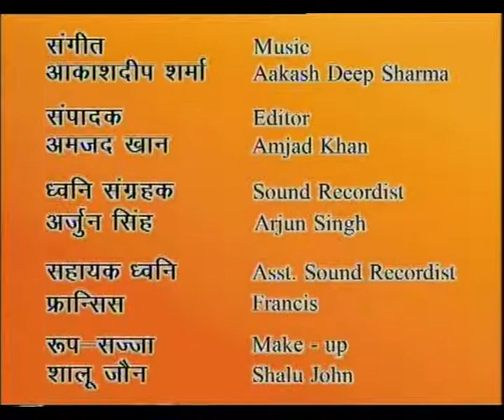JAGO EP 17